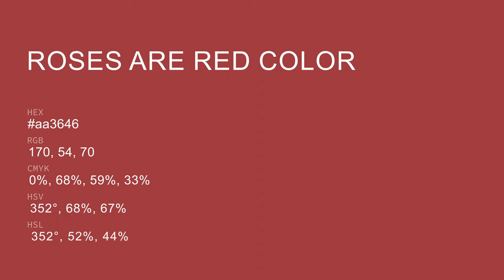Roses are Red color aa3646 hex color - Red color - Cool color aa3646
What color is Roses are Red ? aa3646 hex color - Red color - Cool color aa3646

Hex aa3646 Color Code is also known as Roses are Red color.